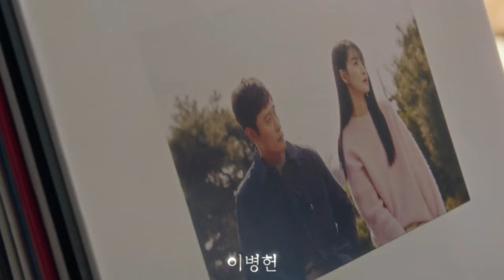Our Blues 💙 Dong-seok and Seon-a intro in reverse.